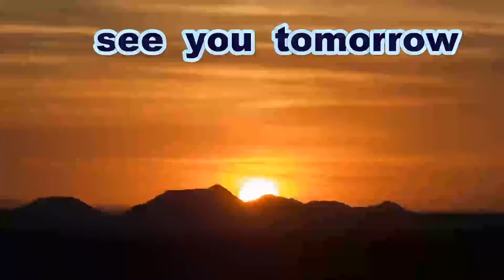《中学軟式》【とんでもないスーパー１年生おったけど.....見る？】 石本陽人 右翼手（五日市観音シニア野球クラブ）【先月まで小学生】《全日本・広島県西部地区予選》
第４１回　全日本軟式少年野球大会
広島県西部地区予選、準々決勝
五日市観音シニア野球クラブ  対  高陽スカイバンズ

一般の方はこの場所で撮影することは出来ません
絶対に真似をなさらないようお願いします

「全日本軟式野球連盟広島県支部」公認サポーターです

Thanks to
Opening theme「Dota-bata Race」by「Oto Logic」
Ending theme「Morning」by「Dova-Syndrome」